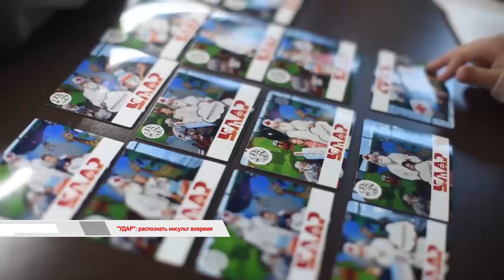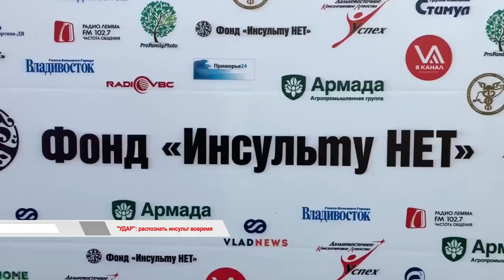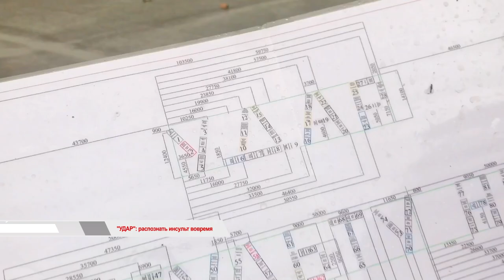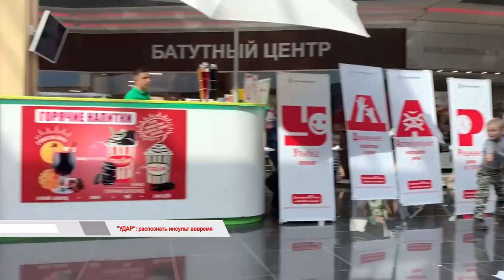"УДАР": РАСПОЗНАТЬ ИНСУЛЬТ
Инсульт головного мозга – вторая, после инфаркта миокарда, причина смертности населения России. Также он занимает первое место среди заболеваний, ведущих к инвалидности. Уже несколько лет невролог Дмитрий Хан занимается распространением простой методики раннего распознавания инсульта «УДАР». Сегодня её стали использовать по всей стране.